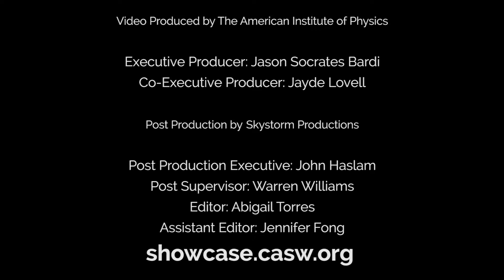WCSJ Video Showcase: Advice for Young Science Journalists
The World Conference of Science Journalists (WCSJ) in San Francisco toasted award winners from around the world. To honor that, here is a video montage composed of excerpts from interviews with those winners. In this video we ask winners to give their advice for young science journalists. It was shown on WCSJ’s opening day and has been archived here.